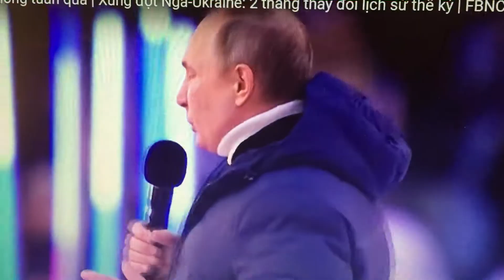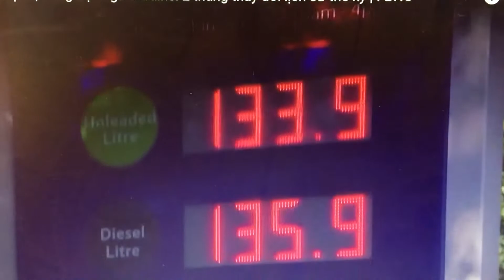NGA&KIEP: Chủ nghĩa dân tộc đấy mà, Hy sinh tiền của phe ta chẳng màng..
Chủ nghĩa dân tộc anh hùng
Khẳng định TA với QUẦN HÙNG muôn nơi..
Hỏi rằng thời thế thế thời..
Thị trường kinh tế Ông nơi chốn nào?
Nay thời kinh tế tiêu hao,
XÂY hay là PHÁ anh đào..  AI XÂY ??!